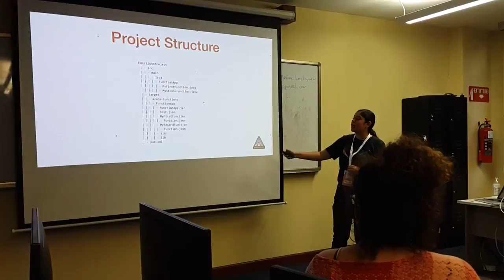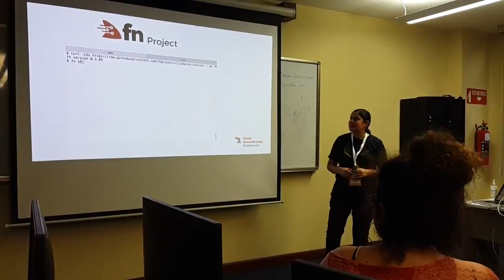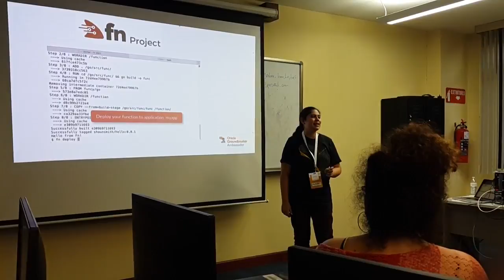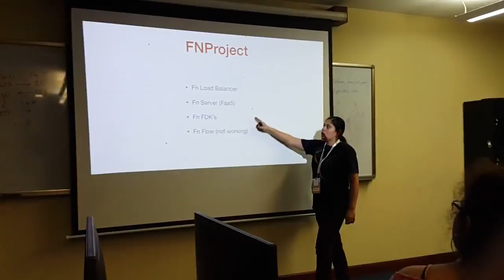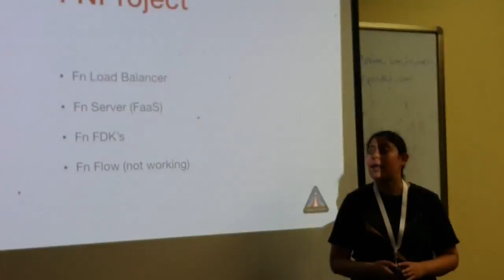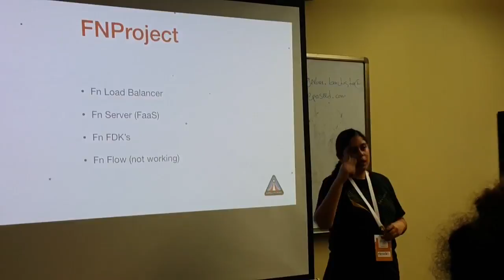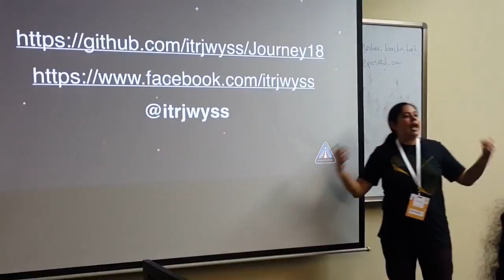Java Day Guatemala 2018: Serverless con Java por Mercedes Wyss - Parte 2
En esta intervención Mercedes Wyss nos muestra que si se puede usar java para aplicaciones Serverless, aunque son sus limitaciones y trucos.

NOTA:
En Github hay aprox 800 proyectos libres de Microsoft, pero la mayoría son manuales de sus propias plataformas desde antes de ser comprados en el 2018.